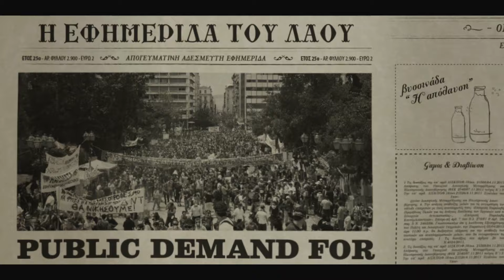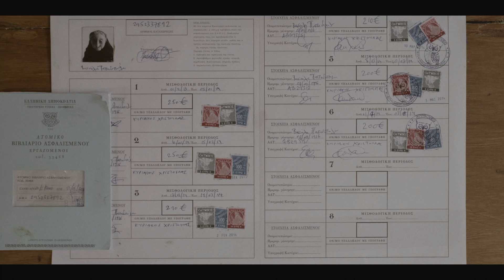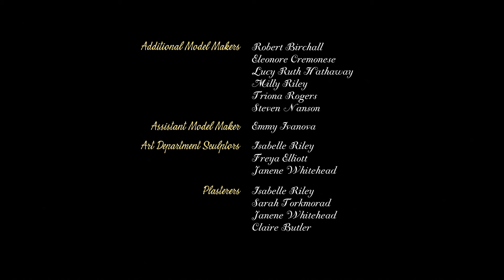My Stuffed Granny, Award-winning short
Little Sofía loves her grumpy granny: even though she is always hungry and eats what little food they can buy. Her pension is the only thing keeping her and her father alive. To what extremes will they go to once granny is no more?

Directed by Effie Pappa
National Film & TV School 2014